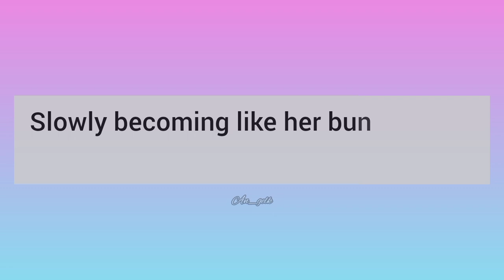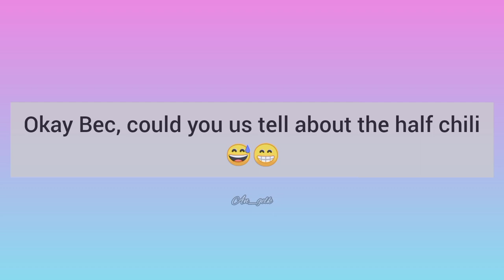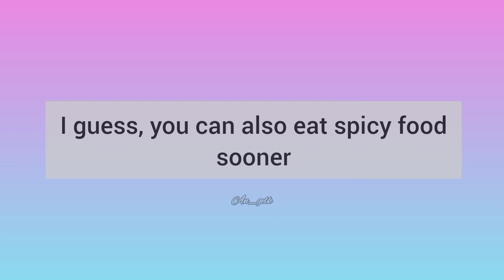Slowly becoming like her phi🐰||FreenBecky spending time together 😍